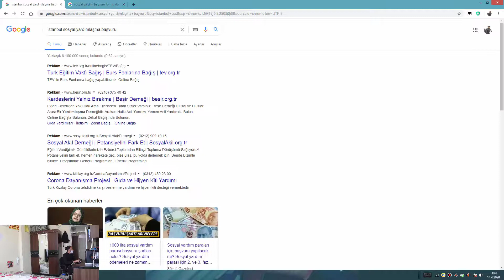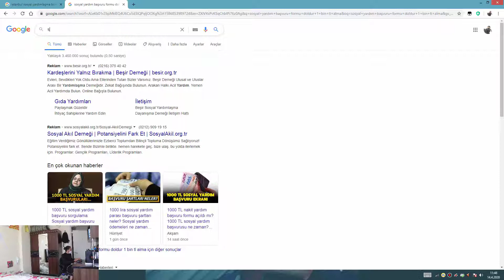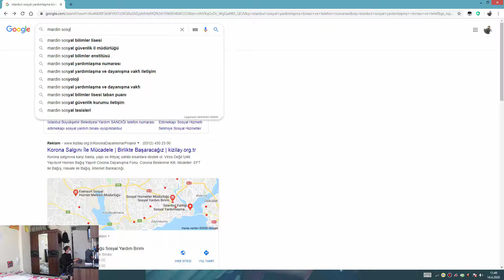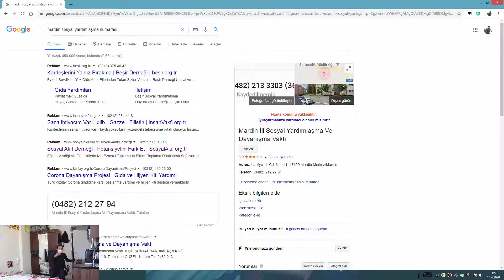Devlet'ten Nasıl 1.000 TL Para Alınır (Detaylı İnceleme)